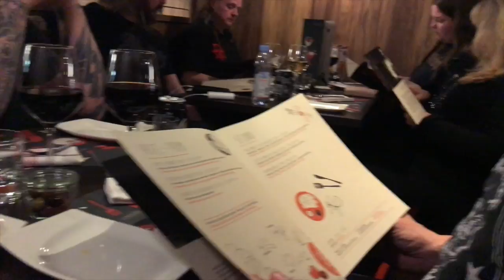BOAT METAL - WEEKLY VLOG#1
A VLOG from last weeks boat ride with The Haunted.

Thanks to our tech Dave David for the additional footage

Links -